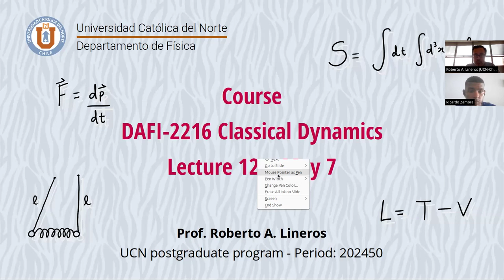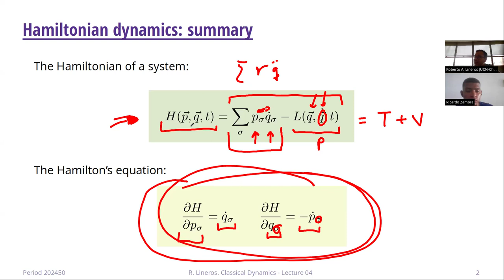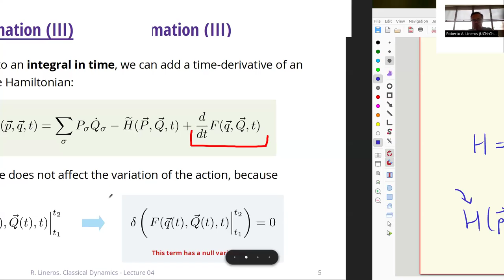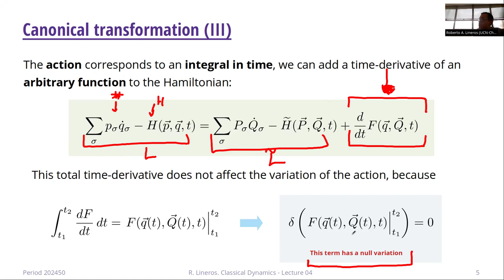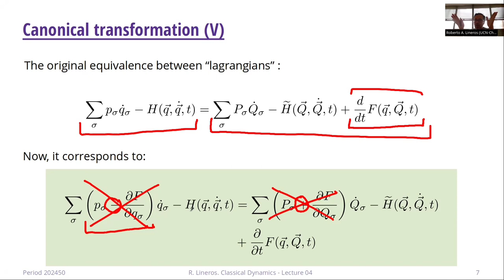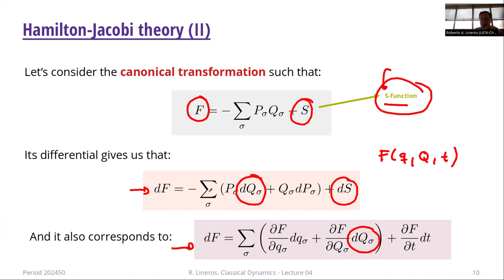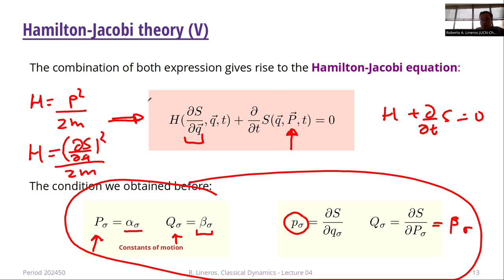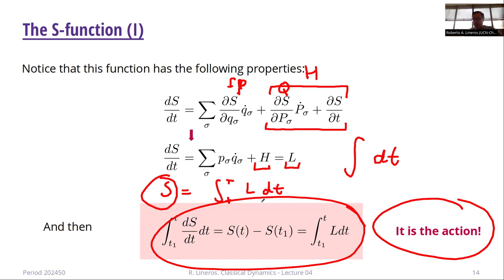DAFI-02216 Dinámica Clásica. Clase 12. 07/05/2024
Temas de la clase: Transformaciones canónicas. Teoría de Hamilton-Jacobi.